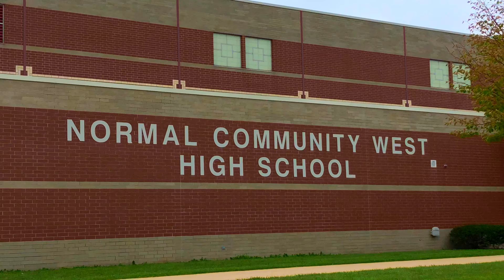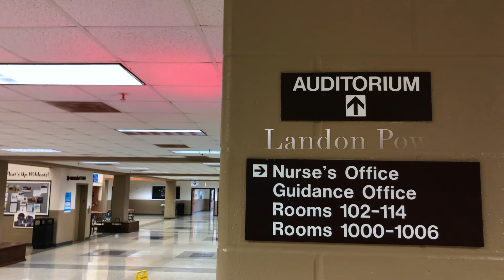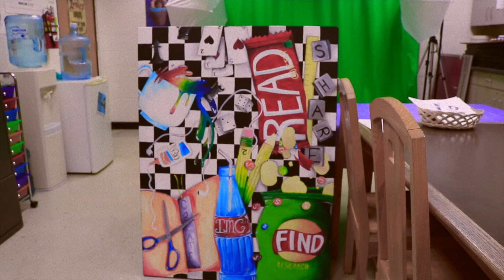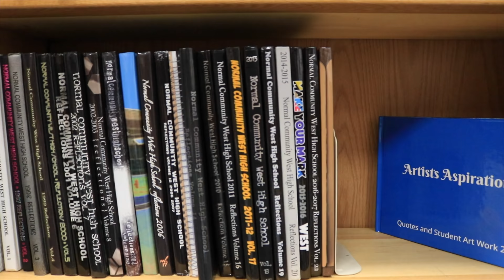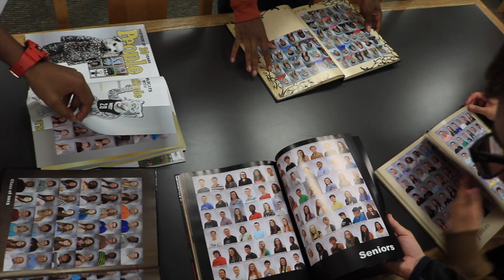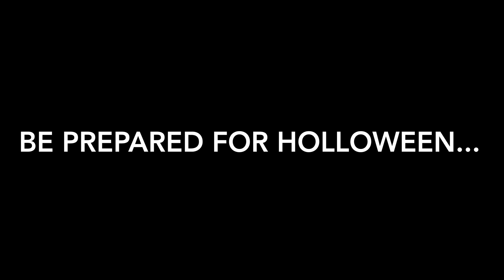NEW PROWL 2